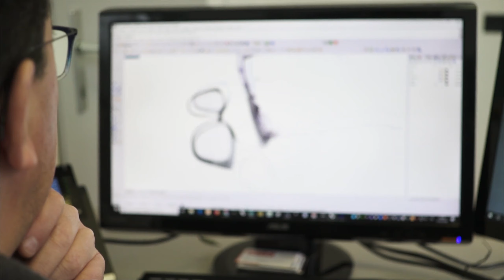IOVES SPA - Italian Eyewear Manufacturer (Company Video / Short Version)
IOVES SPA is one of the oldest Italian eyewear manufacturer founded in 1950. The company specializes in TR90 injection and Stainless Steel. Home Brands: WEST and AMARCORD.
OEM Manufacturer, Private Label. Made in Italy Eyewear.